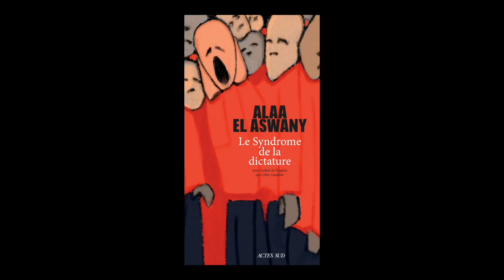Alaa el-Aswany - Le syndrome de la dictature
Alaa el-Aswany vous présente son ouvrage "Le syndrome de la dictature" aux éditions Actes Sud.